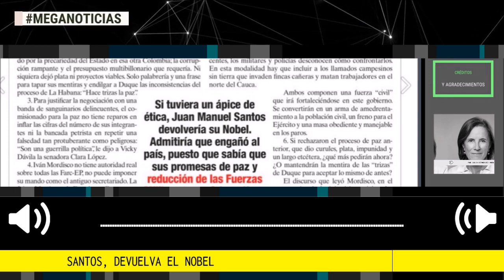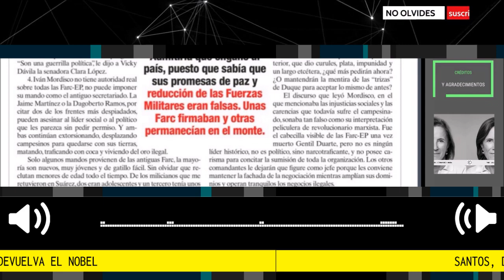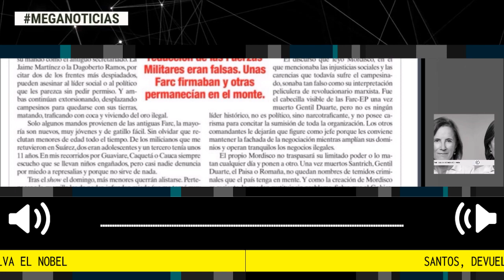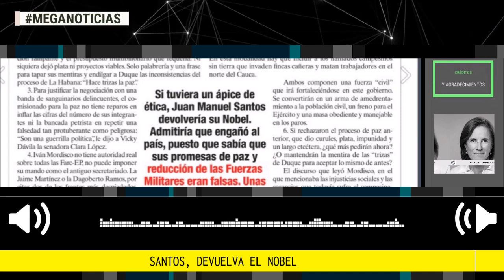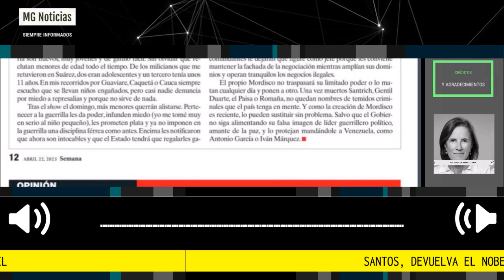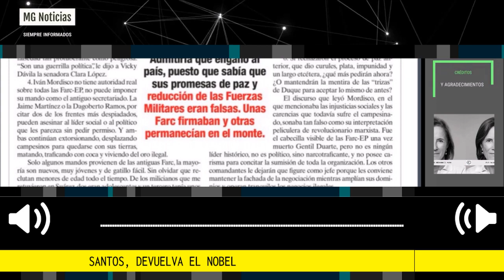SANTOS, DEVUELVA EL NOBEL 🎯 Columna Salud Hernández Mora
Ambos componen una fuerza “civil” que irá fortaleciéndose en este gobierno. Se convertirán en un arma de amedrentamiento a la población civil, un freno para el Ejército y una masa obediente y manejable en los paros.
columna Salud Hernández-Mora